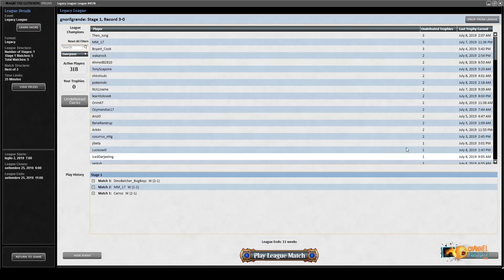4c Delver - Legacy | Channel Mengucci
Join Andrea Mengucci as he pilots one of the best decks in Legacy:
4-Color Delver of Secrets!

Round 1: 02:14
Round 2: 16:27
Round 3: 28:17
Round 4: 52:08
Round 5: 01:01:13